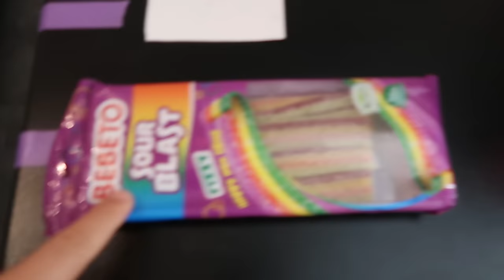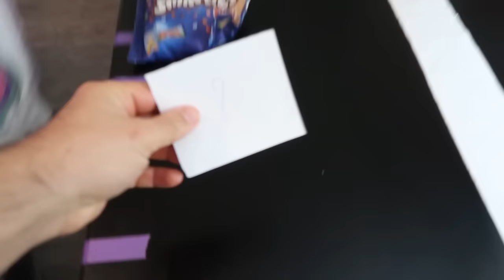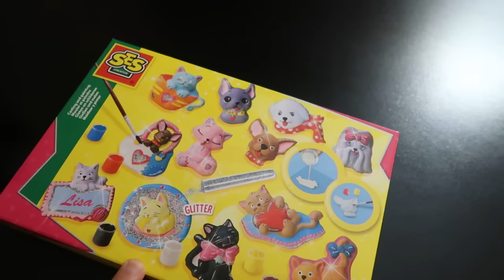Money Toilet Paper Challenge !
Bon visionnage 😍